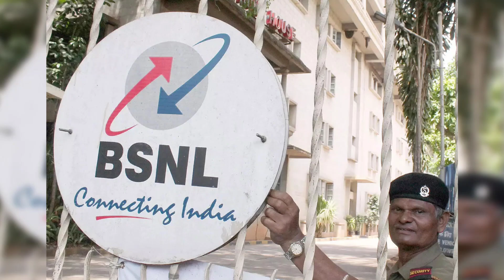Finaly BSNL ले आया सबसे सस्ता प्लान। 336 दिन तक सबकुछ Free | bsnl Recharge Plan 2024